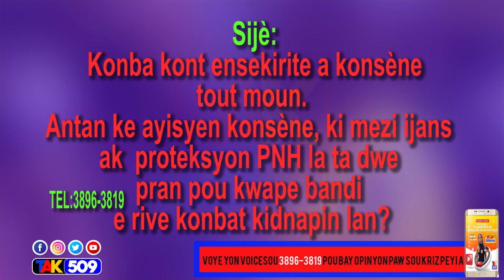Nèg yo ap pare atanta pou kraze peyi a plat.Lapolis pran plizyè mezi pou bare bandi/ YANICK